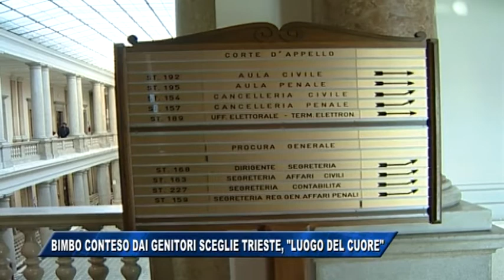05/10/2017 - BIMBO CONTESO DAI GENITORI SCEGLIE TRIESTE, LUOGO DEL CUORE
IL NOTIZIARIO (giovedì 5 ottobre 2017) - Trieste è il luogo che ho nel cuore. E’ questa l’unica preferenza espressa da un bimbo di sette anni  e che  ha indotto i giudici del Tribunale dei minori a emettere una sentenza favorevole alla sua permanenza in Italia nell’ambito di una causa fra i genitori, lui triestino e lei sudamericana, per l’affidamento del piccolo.
Come si legge nella sentenza depositata oggi, molto peso ha avuto la perizia redatta da una psicologa alla quale il Tribunale aveva chiesto di verificare se  il bambino avesse capacità di discernimento rispetto a quanto gli stava accadendo.
La consulente ha riferito che pur non essendo mai stato chiamato ad esprimere una preferenza diretta tra la mamma e il papà, il bimbo ha sempre indicato di considerare quale sua unica dimora l'attuale abitazione nel capoluogo giuliano, e nei suoi attuali amici e compagni di classe gli affetti più cari, senza mai citare alcuna affinità con il Sudamerica, elemento che è parso assente dalla sua visione attuale.
Ancora, tra i motivi della decisione, i giudici indicano il fatto che esiste un rischio di grave pregiudizio per il bambino nel caso in cui venisse rimandato oltreoceano, in quanto non c'è la certezza della garanzia per il minore di poter beneficiare della fondamentale bigenitorialità.
Molto soddisfatti ovviamente  gli avvocati Crivellari e Gippone che hanno patrocinato il padre del bimbo conteso, perché, affermano i due legali, questa decisione pone in primo piano il fondamentale interesse del bambino a rimanere nel Paese in cui è nato, di cui ha la cittadinanza, e dove è cresciuto negli ultimi quattro anni.
I giudici hanno evidenziato la presenza di un legame consolidato tra padre e figlio - hanno aggiunto - e la sussistenza di un rischio concreto di definitiva perdita della fondamentale figura paterna qualora ci fosse stato il trasferimento nel Paese di origine della madre.
Madre che, è bene ricordarlo, aveva  subito una condanna a otto mesi per sottrazione internazionale di minore perché, fingendo di partire co il bimbo per una vacanza nel suo paese d’origine, non aveva più fatto rientro in Italia.
Un rischio che al contrario non esiste qui in Italia – hanno concluso i legali  - poiché sono state rilasciate tutte le garanzie affinché la madre possa continuare a svolgere il proprio ruolo.